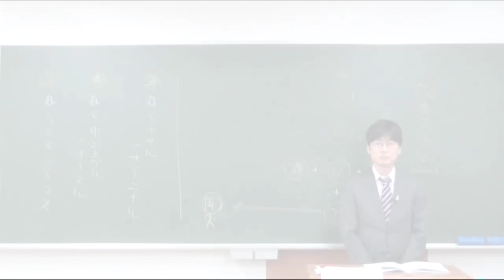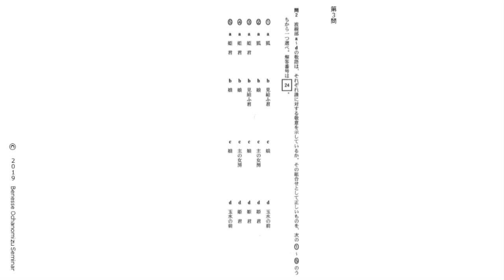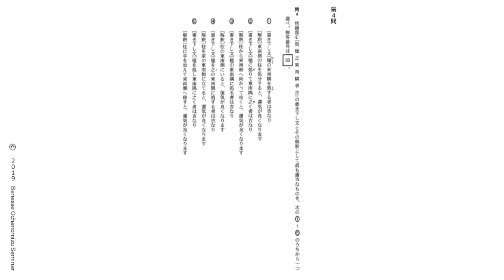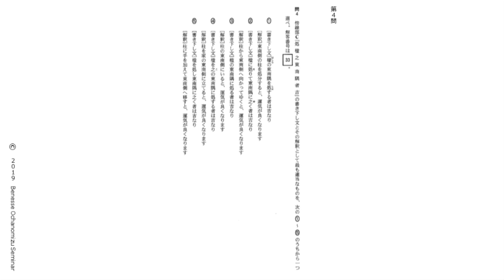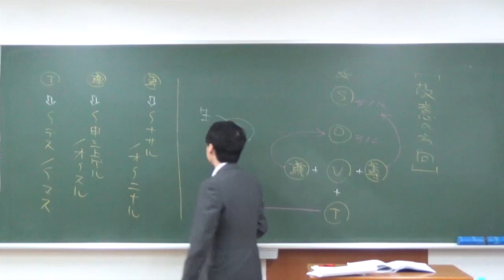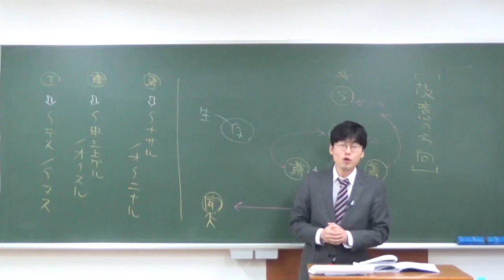【平成31年度センター試験要点攻略動画】国語（古文・漢文）解説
現役生専門少人数制予備校　Benesseお茶の水ゼミナール
国語科　秋元 暁哉先生による、
平成31年度センター試験　国語（古文・漢文）の要点攻略解説授業です。
お手元にセンター試験の問題冊子をご用意のうえ、ご視聴ください。

センター試験本番で高得点を取るために必要な
国語の学習法にも触れていますので、
低学年の方にこそご覧いただきたい内容です。

秋元講師のブログはこちらから。

お茶の水ゼミナールのセンター試験詳細分析コラムも掲載中です。

Benesseお茶の水ゼミナールは無料授業見学も可能！

映像講義で興味を持った方は、ライブの授業もぜひ一度ご体験ください。
お申込みはHPか、お電話でご予約を。

※この動画は2019年1月22日時点の情報に基づき撮影しています。